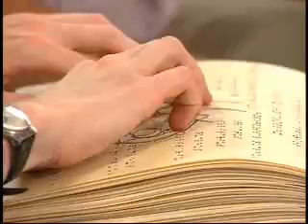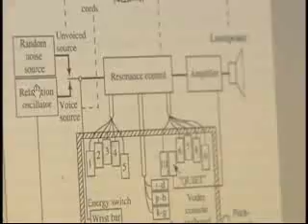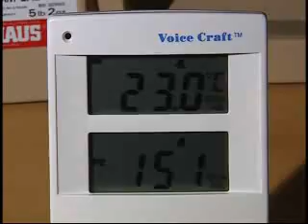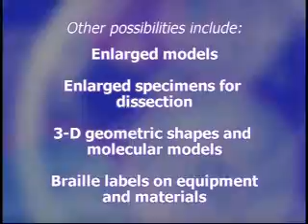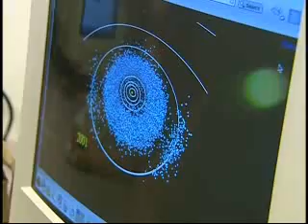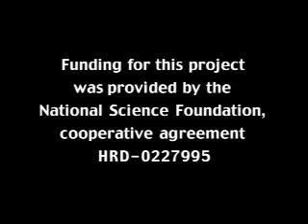Equal Access: Science and Students with Sensory Impairments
The application of universal design principles can make libraries accessible to all visitors.